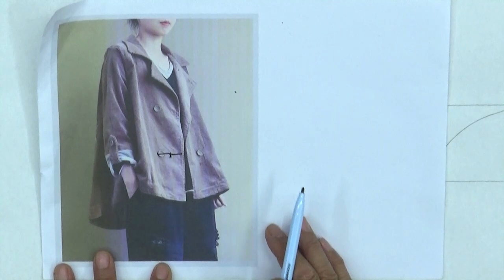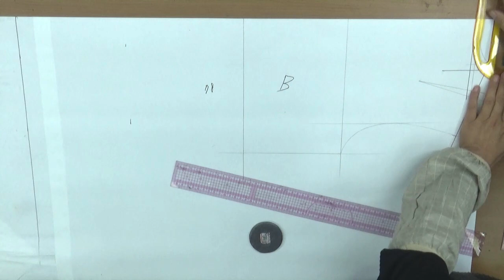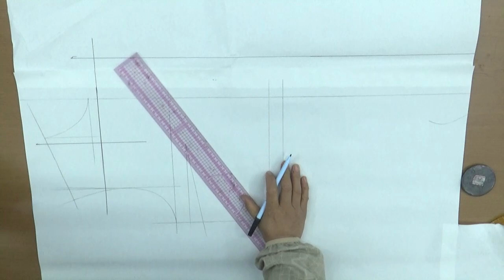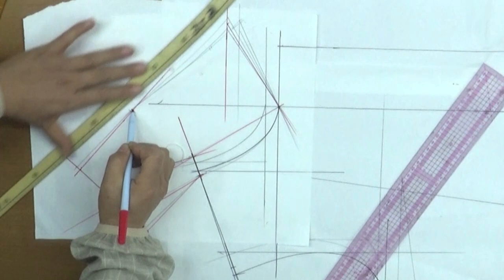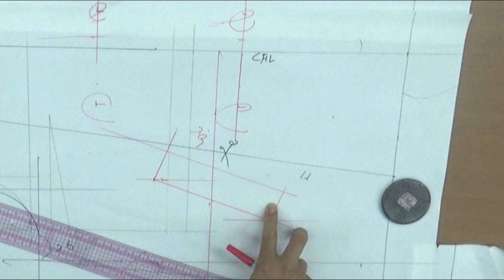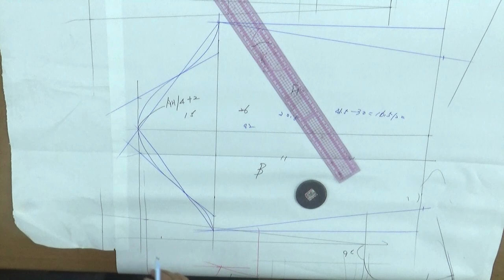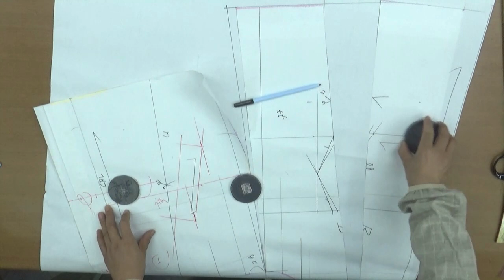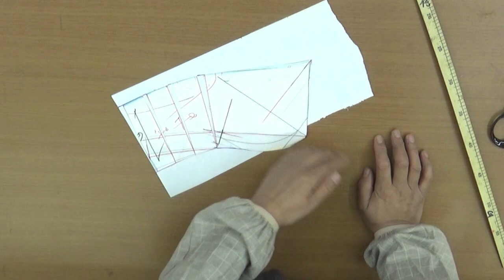221114306-1)golden flare jumper/pattern,골덴 플레어 점퍼/패턴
golden flare jumper